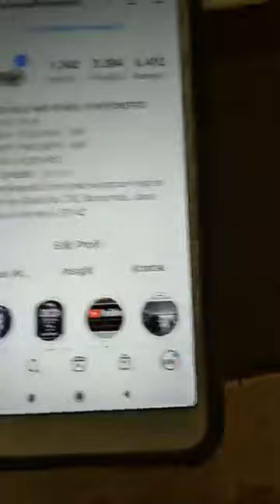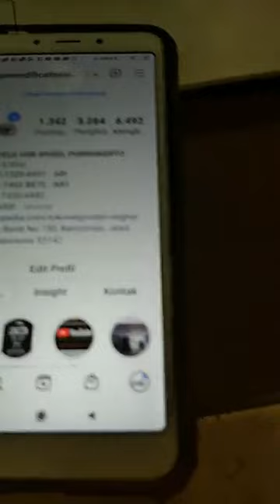toko velg mobil hsr wheel - modifikasi velg mobil terlengkap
*PROMO SPOORING + BANLANCING 100RIBU

*GRATIS ONGKOS KIRIM SELURUH INDONESIA

BELALANJA AMAN DI TOKOPEDIA DAN SHOPEE GRATIS ONGKIR PENGIRIMAN

🔰 MINAT BISA WA BOZ : 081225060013

 *Terima tukar tambah velg OEM & racing
*melayani pengiriman ke seluruh Indonesia.FREE ONGKIR
*cicilan tanpa Kartu Kredit @homecreditid

SYARAT:
1.KTP asli
2.di sertai SIM/NPWP/BPJS/JAMSOSTEK/STNK/KK.(pilih salah satu saja) *dokument harus asli & masih berlaku
3.bekerja/wirausaha
4.usia minimal 21 tahun

Dokumen tidak di tahan hanya untuk di scan, proses kredit kurang dri 30 menit. Acc langsung bisa bawa pulang barangnya. *CICILAN 0% untuk pengguna KARTU KREDIT. 3,6,12 bulan.